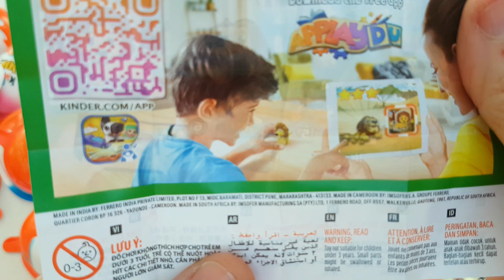NEW! 500 Glitter kinder joy opening ASMR_Alot of kinder surprise Egg toys